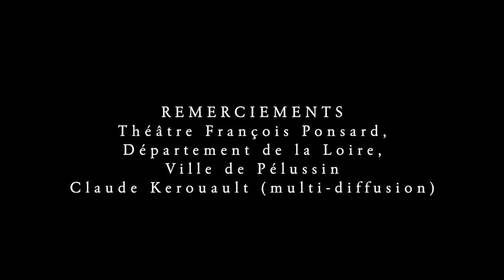Extrait La Sieste au Bois Dormant (Olivia) par Rémi Ansel Salas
Scène extraite du spectacle La Sieste au Bois Dormant, conçu et interprété par Rémi Ansel Salas.

Réalisation : David Basso